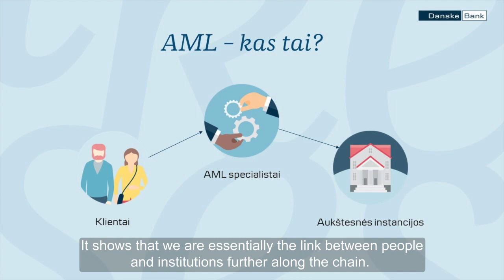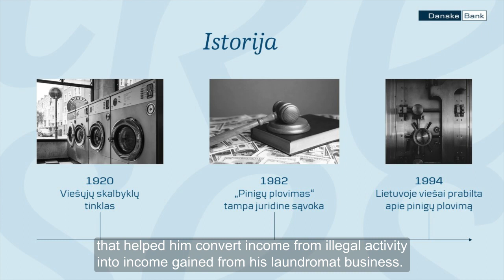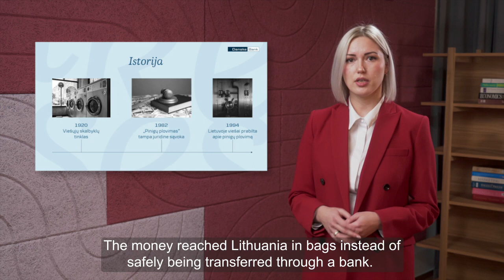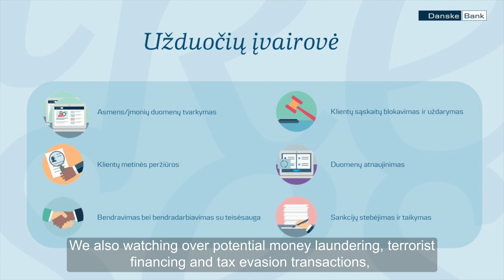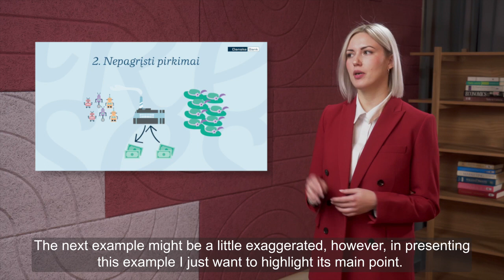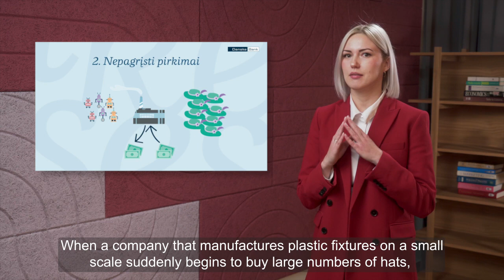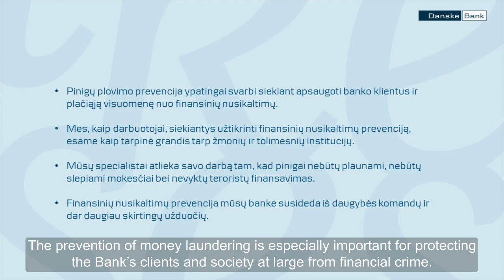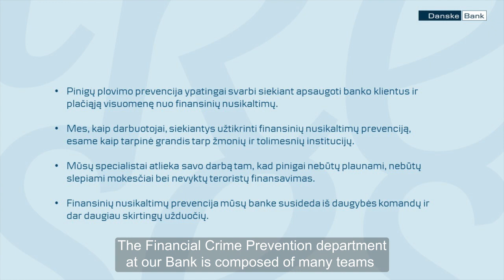Danske UNI | „Pinigų plovimo prevencija: istorija ir šios dienos realijos“ su Laura Gečiene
„Danske UNI“ maratoną atidarome su pirmąją paskaita. 🎓

Laura Gečienė, pinigų plovimo prevencijos specialistė, padės iššifruoti, kas yra AML – Anti-Money Laundering, arba lietuviškai – pinigų plovimo prevencija.

Ji papasakos, kuo tai svarbu ne tik banko, bet ir visuomenės mastu. Ir, žinoma, išgirsi, kaip praeina pinigų plovimo prevencijos komandos darbo diena. 💸

Pirmyn į paskaitą čia. ☝️